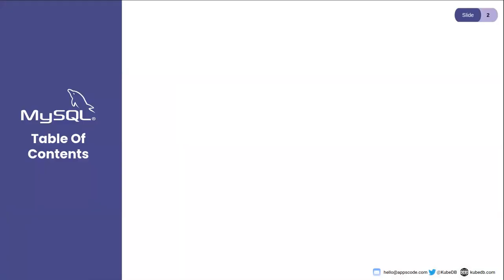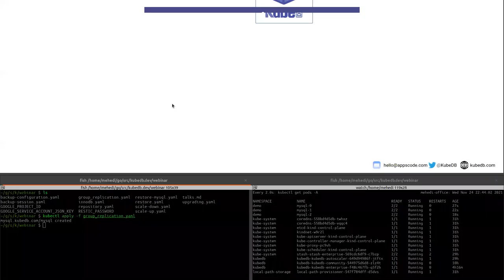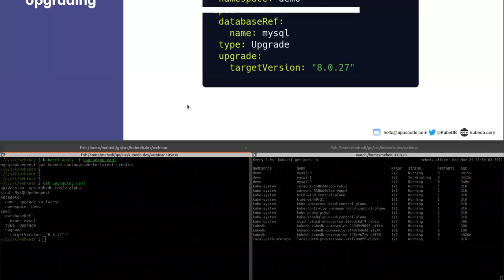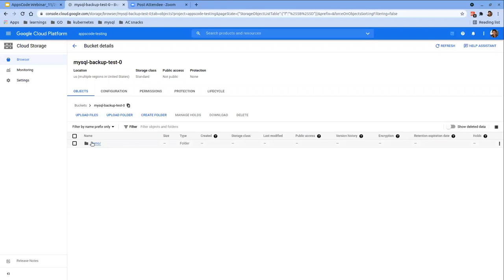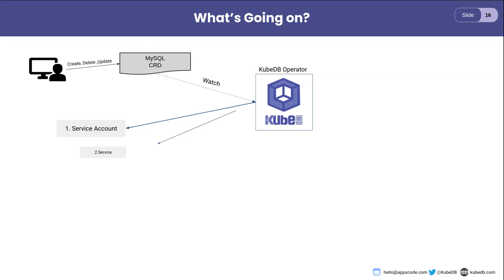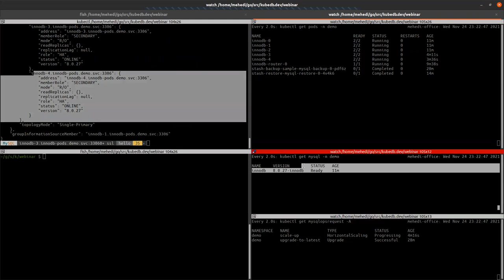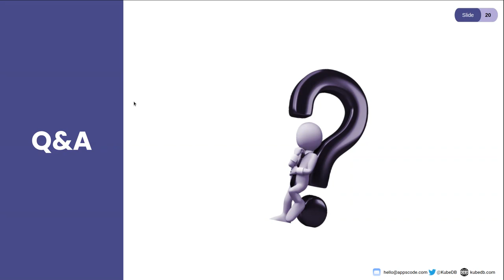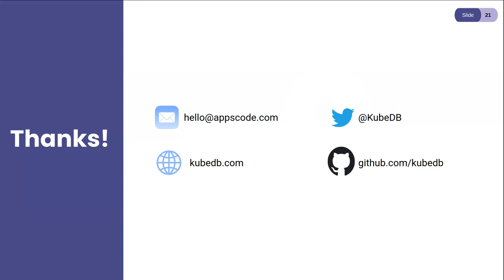[Webinar] Deploying Resilient MySQL Cluster Using KubeDB on Kubernetes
Deploying Resilient MySQL Cluster Using KubeDB on Kubernetes | AppsCode

KubeDB added its new support for InnoDB Cluster. InnoDB Cluster comes with MySQL Shell, MySQL Router and Internally uses the MySQL Group Replication Technology to form the InnoDB cluster.
KubeDB is a cloud Native Product that empowers you to Deploy And manage Databases and Has the support of backup using Stash. You can Run and Manage Production-Grade Databases on Kubernetes Cluster on Public, Private and Hybrid Cloud by using KubeDB.

In this webinar, we tried to showcase MySQL Database Resilience And Clustering Using the Group Replication technology in Kubernetes and KubeDB's ability to recover from disaster scenarios such as  mysqld process killed by accident,  single instance failover, whole cluster failover, etc.

End of the session you will be able to Provision your Resilient MySQL cluster using KubeDB and you will be able to perform your day2 operations like upgrading, scaling, and automatically taking backups.